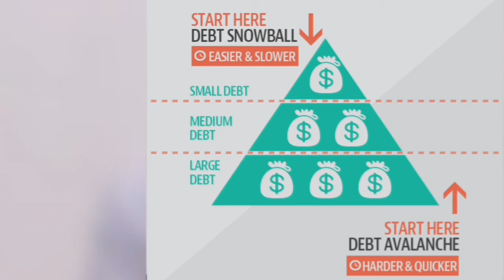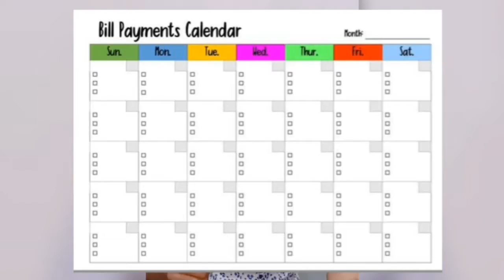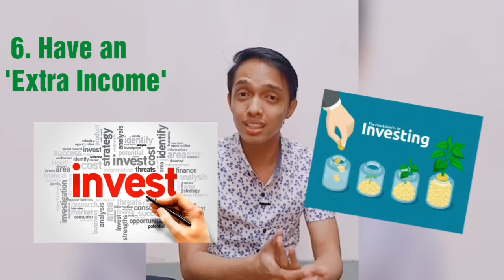7 PRACTICAL WAYS ON HOW TO PAY DEBTS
Hey! Nahihirapan ka ba magbayad ng utang? Hindi mo ba matapos tapos bayaran ang iyong mga utang? Hindi mo ba alam kung paano simulan ang pagbabayad ng utang? Dont worry hindi ka nagiisa! 😉

In this video, you will learn 7 practical ways on how to pay debts.

1. Create a monthly budget
2. Cut your credit card
3. Do a garage sale/ auction
4. Decide which debts to pay off first
5. Create a monthly "BILL PAYMENT CALENDAR"
6. Have an extra income
7. Change your spending habits

Hopefull, maapply mo tong 7 simple yet practical ways namin sa pagbbaayad mo ng utang and sana maiwasan na natin umutang.